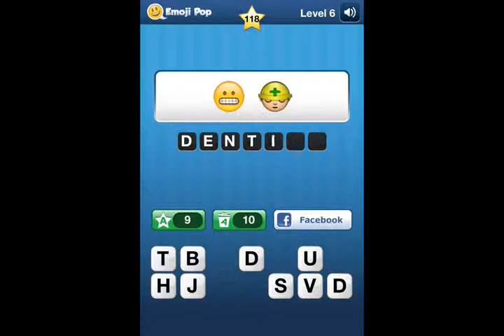Emoji Pop Level 6 Answer Guide